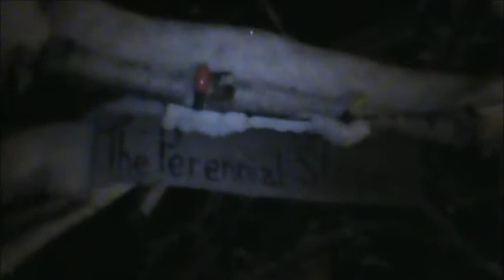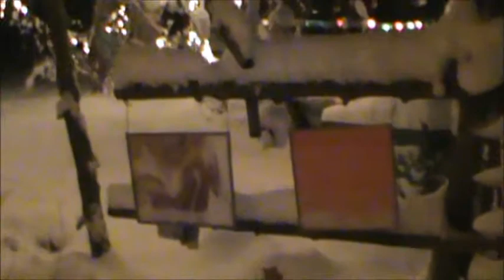Nancy Today: Lights in the darkness ASMR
Lights in the tempo, the tipi, the trampoline, the teapot pergola and the porch!